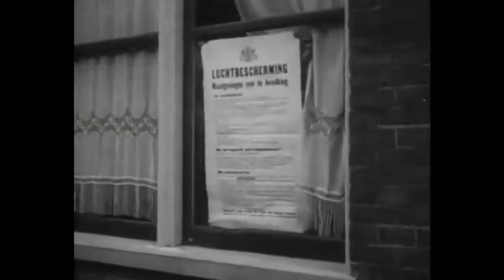(1939) Leonid Utesov - Everything is alright, my beautiful Marquise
Bartoes - Hallo, Hallo, U Spreekt Met Sluik De Slachter. 02:35